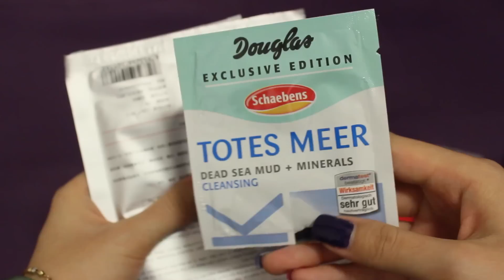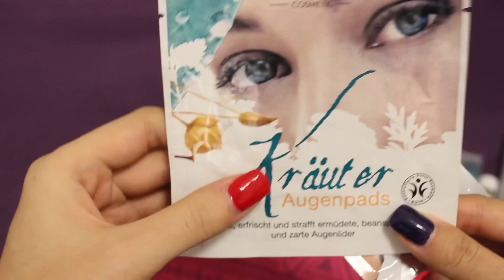【Fiona, J 】旅行化妆包里有什么